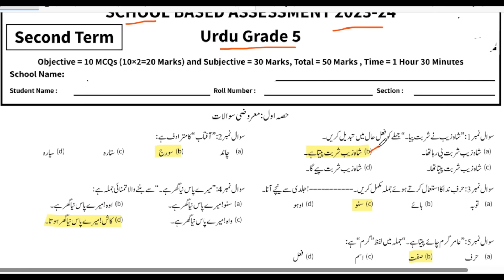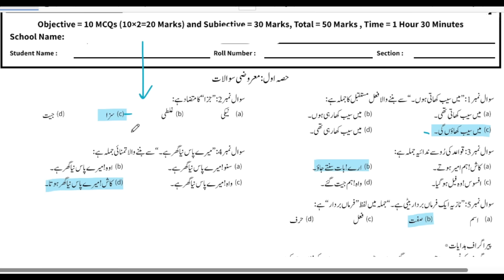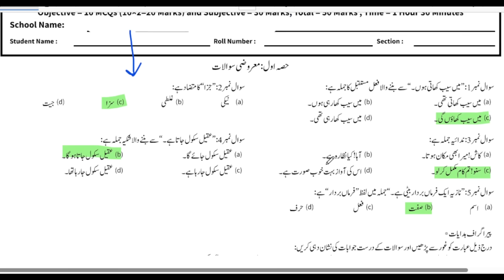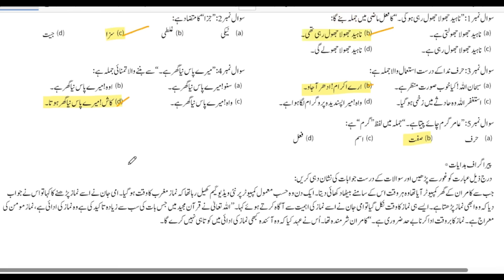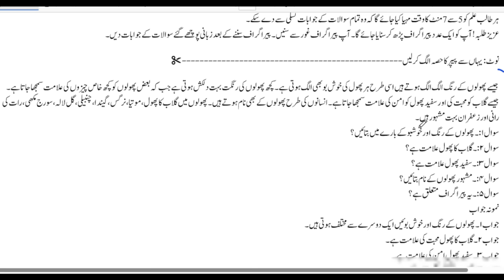Class 5 Urdu 2nd Term Paper School Based Assessment 2024 | SBA Second Term papers 5th Class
Class 5 Urdu Paper School Based Assessment 2024 | SBA Second Term papers 5th Class | PEC Grade 6th

Related Search
5th class Urdu School based assessment
SBA Urdu  2024 class 5
2nd term pec 2025
pec assesment 2024
grade 5 Urdu paper 2nd term sba
grade five 2nd term paper Urdu
2nd term paper Urdu pec 2024
5th class school based assessment 2024-25
5th class school based assessment 2024-25 Second term
5th class Urdu School based assessment Second term
Urdu 5th grade paper
Urdu 5th class school based assessment Second term
Second time school based assessment 5th class
5th class school based assessment Second term
Urdu 5th class school based assessment midd term
Urdu 5th class school best assessment mid term
Second time paper 5th class Urdu School based assessment
Urdu School based assessment 5th class Second term
5th class school based assessment Urdu 2nd term
Second time school best assessment 5th class Urdu paper
Urdu Second time school assessment 5th class
5th class paper Urdu  chool based assessment 2nd term
Urdu Second term 5th class school based assessment,
5th class Urdu paper Second term School based assessment
5th class school based assessment
Urdu SBA 2024 class 5
Class 5 school based assessment 2024 Urdu
5th class school Based Assessment 2024
5th class school Based Assessment 2025 Urdu
5th class Urdu school Based Assessment 2024
5th Class SBA 2025 Urdu
5th class school Based Assessment 2023,
School Based Assessment 2023 Urdu
Faisalabad board
Lahore Board
Multan Board
Gujranwala Board
Rawalpindi board"
Multan Board
Sahiwal Board
Dera Ghazi Khan board Exams 2023"
"Board Exams"

pec_exam_Urdu _class5th